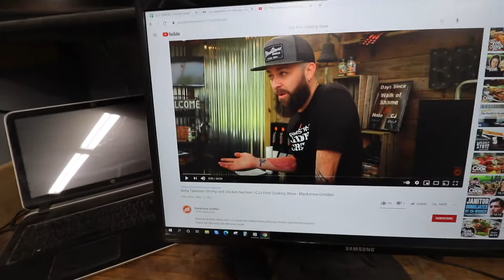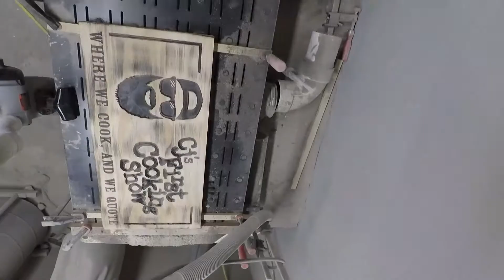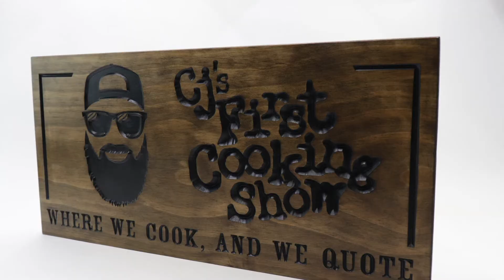CJ's First Cooking Show | Blackstone Griddles Wooden Sign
Business:
WEBISTE: